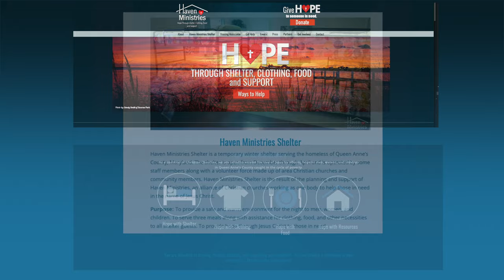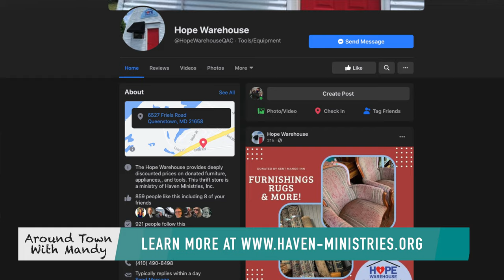Hope Warehouse 6527 Friels Road, Queenstown, MD 21658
The Hope Warehouse provides deeply discounted prices on donated furniture, appliances, and construction items. This revenue is a source for Haven Ministries’ efforts to provide HOPE and AWARENESS in Queen Anne’s County, Maryland.

Wednesday thru Saturday from 10 am – 4 pm